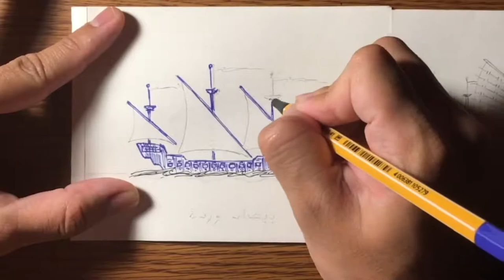Pirate Ships: Xebec, بيصاء وردة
In this time-lapse video I drew a total of five pirate ships which then I separated them into their own video. For the third part of the video I drew a Xebec and named it " بيصاء وردة "

Materials:

- Bic mechanical pencil #2 0.5 mm (pre-drawing)
- Stabilo pens point 88 fine 0,4 (black, red, green, blue)